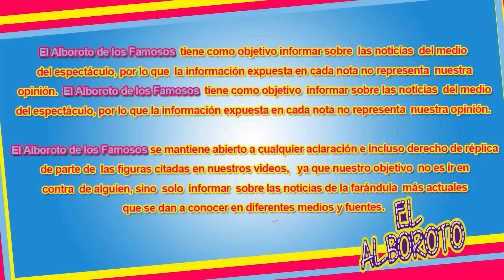Maluma en video es captado, causa indign4ci0n su burla para sus fans